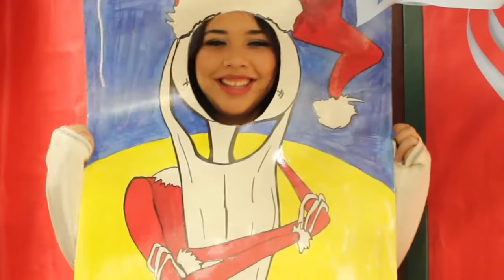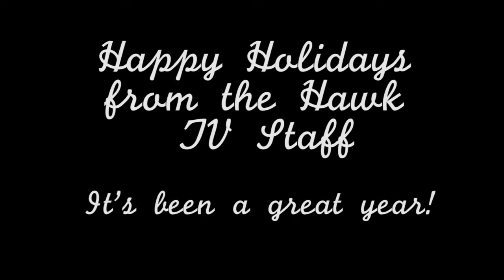12/21/12 Hawk TV (Holiday Special)